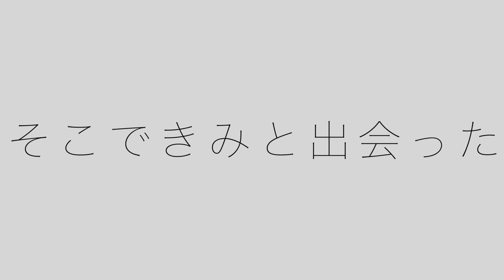New Album "Pre/Post SessionS" Trailer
This is a trailer of THE MOLICE New Album "Pre/Post  SessionS".
This album is out January 28th, 2023.

THE MOLICE has released three new albums in three consecutive months. This is the second one.This album is a live studio session recording.

● December 25,  2022 : 1st release "Pre/Post - PROTOTYPES"
● January 28, 2023 : 2nd release   "Pre/Post - SessionS"
● February 2023 : 3rd release   "Pre/Post - title TBD"

A handmade cassette tape is also included.
The special set will be available until January 31, 2023.
*Reservations are required as the product will be sold on a made-to-order basis.

2023年1月28日リリース
New Album『Pre/Post SessionS』のトレーラーです。

[ THE MOLICE 3ヶ月連続アルバム ”Pre/Post”シリーズ リリース !!! ]
THE MOLICEがこの1年間で発表してきた曲を中心に3枚のアルバムにしてリリースします。今回は第二弾です。
このアルバムは、スタジオセッションライブの音源です。
THE MOLICEのbandcampで販売します。

2022年12月 第一弾 『 Pre/Post “PROTOTYPES” 』
2022年1月　第二弾 『 Pre/Post "SessionS” 』
2022年2月　第三弾 『 Pre/Post “(タイトル未定)” 』

“Pre/Post - SessionS" スペシャルセット、只今ご予約受付中。
Tシャツ、カセットテープ、ステッカー、バッヂ、ポストカード付き！
受付期間：2023年1月31日まで